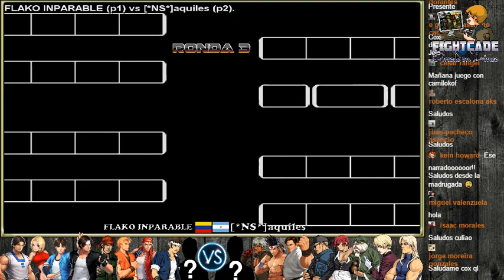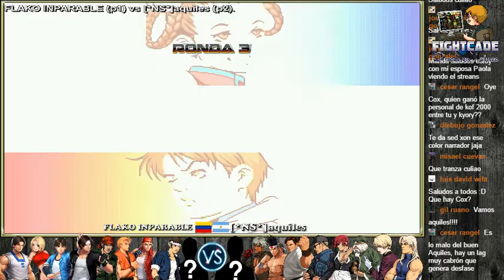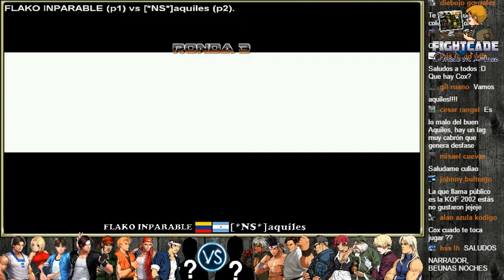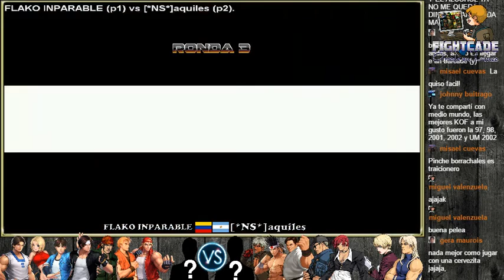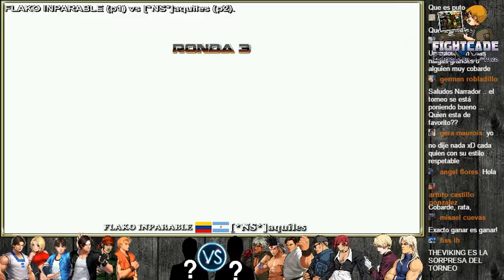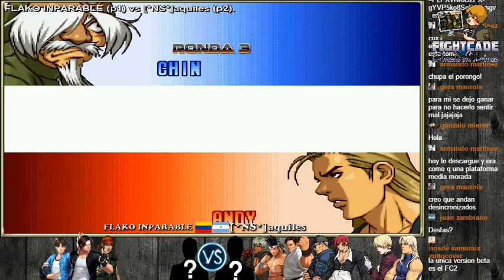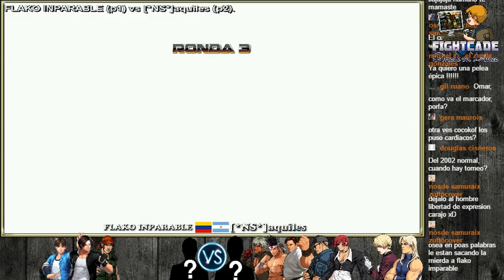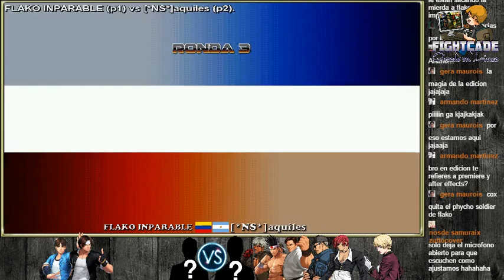TORNEO KOF 99 FLAKO INPARABLE VS [*NS*]aquiles FIGHTCADE ARCADE EN LINEA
TORNEO KOF 99 FT-10 DE EQUIPOS RONDA 3 ELIMINATORIA

FLAKO INPARABLE de Colombia versus [*NS*]aquiles de Argentina.

Acompáñanos en los streams en vivo via FACEBOOK por la pagina FIGHTCADE ARCADE EN LINEA. Forma parte de nuestros torneos y disfruta de nuestros contenidos.